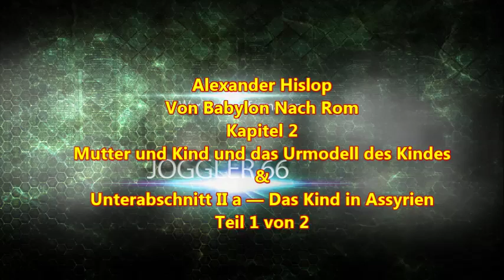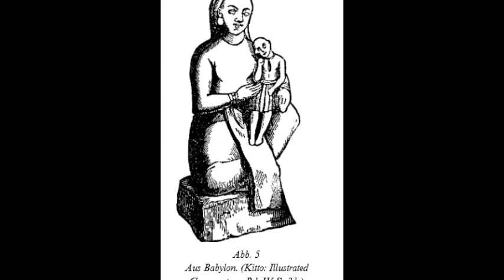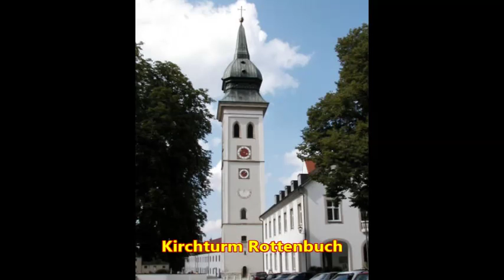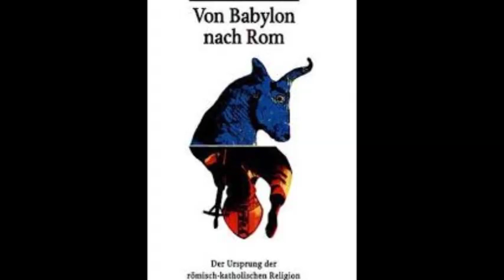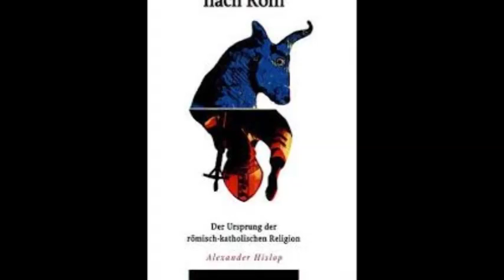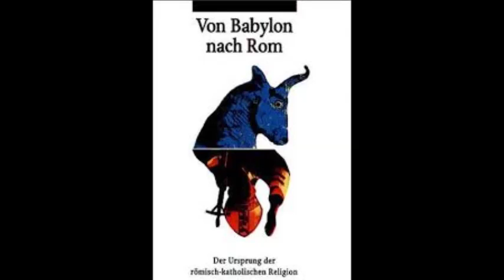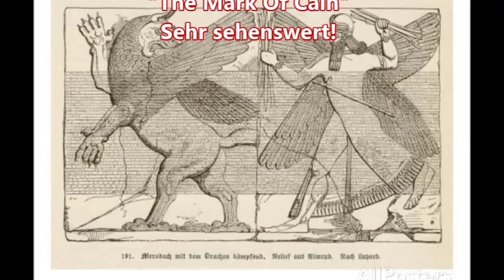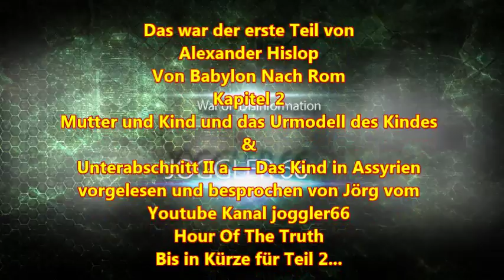Von Babylon nach Rom: Mutter und Kind und das Urmodell des Kindes - Das Kind in Assyrien (1)